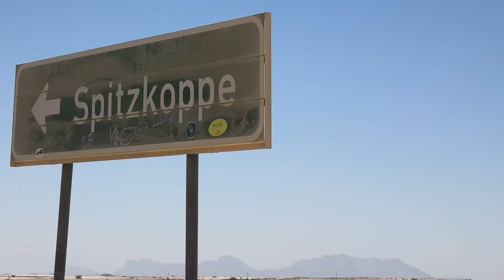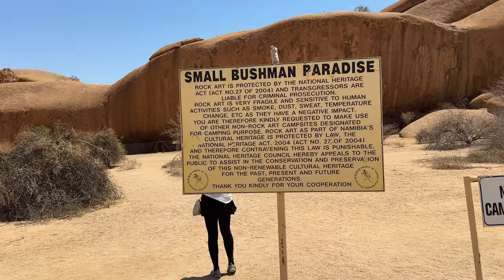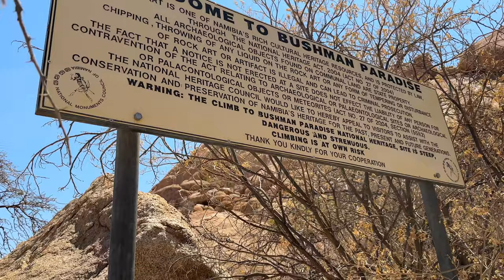Spitzkoppe, Namibia 🇳🇦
Visited Spitzkoppe in Namibia 🇳🇦. We visited the Arch Rock and two bushmen paradise to see the ancient rock art paintings here